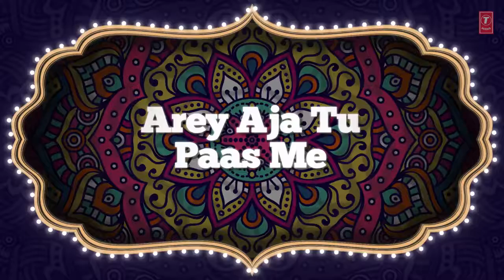Ek Do Teen Lyrical | Baaghi 2 | Jacqueline F | Tiger S | Disha P | Ahmed K Sajid Nadiadwala Shreya G